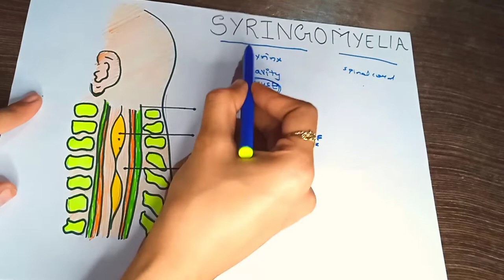SYRINGOMYELIA | Explained easily in HINDI | Symptoms, Diagnosis & Management | 10 Marks Notes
neuron

Hello Everyone!

Today in this video i have explained about SYRINGOMYELIA.

If you have any doubt regarding this topic, comment down I will try to answer It.

It really took lot of determination & hard work to make this video possible. From hours of shooting to enormous research to make it as easiest as possible.

Any information on diseases and their treatment available at this channel is intended for general guidance only and for learning purposes. Always seek the advice of your physician with questions regarding to your medical condition. Our channel shall not be liable for any direct, incidental, indirect or punitive damages arising out of access to use use of any content available on this channel. HEALTH IS WEALTH

Prachi Premchand Mahajan.